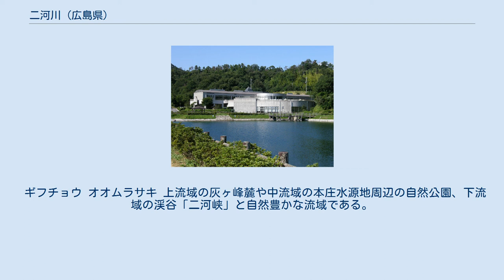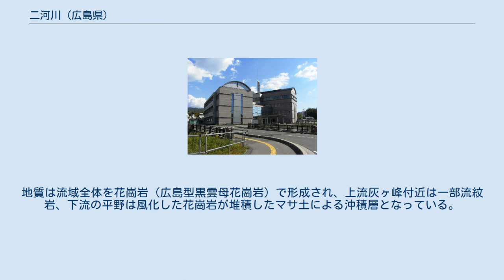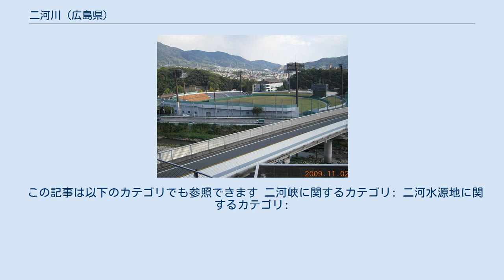二河川 (広島県)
二河川水系_(広島県)
上流域の灰ヶ峰。
 中流域の本庄水源地。
水源地の西側を沿って二河川本流が流れる。
 二河川（にこうがわ）は、広島県西南部の呉市中心部を流れる二河川水系の本流で、二級河川。
 広島県呉市中心から北東方向にある灰ヶ峰（標高737m）に源を発し、北上し安芸郡熊野町に入った後、西から南へと大きく曲がる中で再び呉市に入り、南下していき呉港に注ぐ。
流域殆どを呉市が占め、途中熊野町、一部の支流が広島市安芸区に入る。
 上中下流域は以下のとおり。
 中世から近世にかけて、中流域の熊野町は周辺の交通の要地として発達、下流域の呉市は半農半漁の村落が点在していた。
流域には渇水対策のためこの時代から幾つか溜池が造られている。
ただ江戸時代までこの流域が歴史の表舞台に立つことはなかった。
 大きく変わったのは1886年（明治19年）海軍区が制定され呉鎮守府が置かれることになり、安芸郡呉港は軍港として整備されることが決まったことである。
その呉鎮へ安定して上水を送り込む軍用水道の水源として大日本帝国海軍により二河川の開発が始まり、まず明治時代に二河峡内に取水口「二河水源地」が造られ、大正時代には貯水池「本庄水源地」が建設された。
 1927年（昭和2年）、河口部の現在の呉市築地町で埋め立て工事が始まり、これに伴い大規模な河川改修が行われている。
1945年（昭和20年）9月枕崎台風、1967年（昭和42年）梅雨災害、と幾つもの災害に合う中で、上流域の呉市苗代町や中流域の呉市焼山町で局所的に護岸改修および砂防ダム建設が行われていた。
 1999年（平成11年）6.29豪雨災害で流域に大きな被害が出ている。
 ギフチョウ オオムラサキ 上流域の灰ヶ峰麓や中流域の本庄水源地周辺の自然公園、下流域の渓谷「二河峡」と自然豊かな流域である。
ただ二河峡以外はコンクリートで護岸整備され砂防ダムには魚道が造られていないなど、生物にとってはいい環境とはいえない。
 水質は、環境省「水質汚濁に係る環境基準」において全流域で「A類型」（BOD75%値 2.0mg/l以下）。
汽水域は河口から約1.6km（呉三津田高校付近）。
 気候は瀬戸内海式気候に属し、梅雨期と台風期以外は降水量は少ない。
地質は流域全体を花崗岩（広島型黒雲母花崗岩）で形成され、上流灰ヶ峰付近は一部流紋岩、下流の平野は風化した花崗岩が堆積したマサ土による沖積層となっている。
 生物は以下のとおり。
 巨大熊野筆 上流域はほぼ農地、中下流域が住宅地、河口部が工業地である。
 中流域の熊野町は筆の産地として特に有名。
江戸時代末期に製造技術が入ってくると普及し「熊野筆」として全国に普及している。
 上記の通り、二河水源地（工業用水）・本庄水源地（上水道）と呉市水道の2つの取水が行われており、その他にも熊野町水道の呉地浄水場へも取水されている。
農業用水の取水は24箇所。
 河口部はIHI関連企業やバブコック日立呉工場・ダイクレなどの呉海軍工廠からの流れをくむ工業地がある。
 以下、支流含めた全流域にある主な施設・景勝地を上流側から列挙する。
ただし教育機関・神社仏閣は過多のため除く。
 この記事は以下のカテゴリでも参照できます 二河峡に関するカテゴリ: 二河水源地に関するカテゴリ: